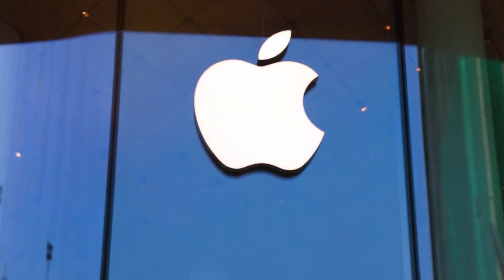India's First Apple Store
April 18, marks the launch of Apple's inaugural retail store in India. Situated in the Bandra Kurla Complex at the Jio World Drive mall, the Apple BKC store is designed to be a lively hub where customers can gather to discover Apple products and services.

Where is first Apple store in India?
Who is the biggest Apple dealer in India?
Who was the first Apple store?
Is there any official Apple store in India?
Which state is first in apple production in India?
When did Apple come to India?
When was Apple first launched in India?
When did Apple start in India?

Thumbnail by - News18